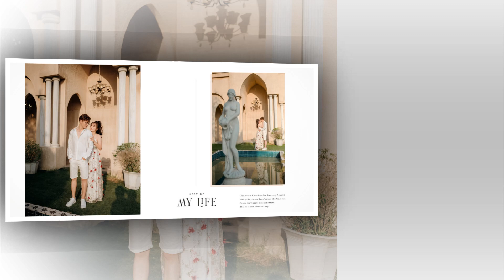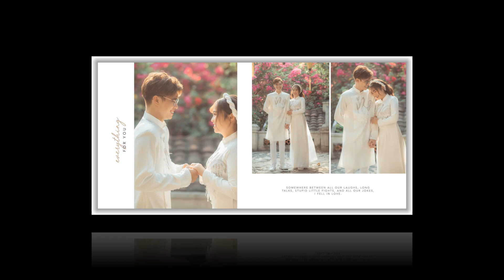Hình cưới phim trường Lamour Đức&Tiên | Diva Wedding - Chụp hình cưới đẹp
🎯CHỌN CHẤT LƯỢNG - CHỌN 𝗗𝗜𝗩𝗔 🎯
💖𝗗𝗜𝗩𝗔 𝗪𝗘𝗗𝗗𝗜𝗡𝗚👑
🏘Địa chỉ: số 114 Trần Văn Kiểu, P,10, Quận 6, HCM.